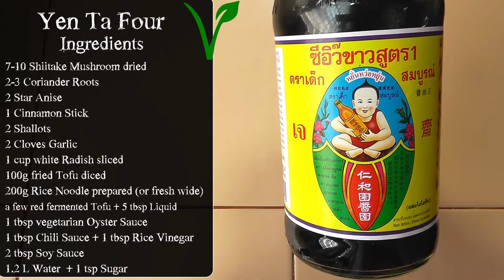Thai Soup with red fermented Tofu - Vegan Vegetarian Recipe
Yen Ta Four
Ingredients:
7-10 Shiitake Mushroom dried
2-3 Coriander Roots
2 Star Anise
1 Cinnamon Stick
2 Shallots
2 Cloves Garlic
1 cup white Radish sliced
100g fried Tofu diced
200g Rice Noodle prepared (or fresh wide)
a few red fermented Tofu + 5 tbsp Liquid
1 tbsp vegetarian Oyster Sauce
1 tbsp Chili Sauce
 1 tbsp Rice Vinegar
2 tbsp Soy Sauce
1.2 L Water
1 tsp Sugar